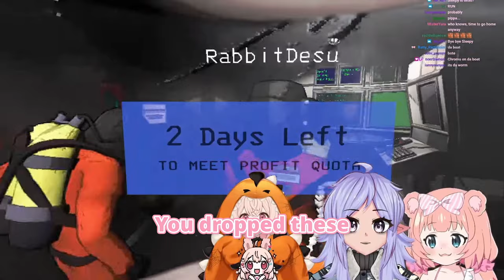Pippa Torments Sleepy and Chromu in Lethal Company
00:00 Pippa the Ripper
01:40 "I dare you to step on it"
03:00 Sleepy Wants a Boombox
03:46 Green Day
05:16 Sneaky Snitch
06:57 Benny Hill
07:46 Pippa Yanked
10:26 Pippa RIP